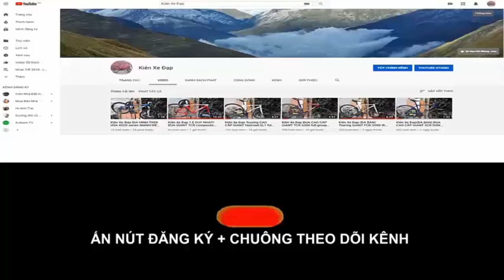Kiên Xe Đạp Địa hình CARBON PIGEON CARBON tốt nhất zalo giá ĐÃ BÁN 0975709943